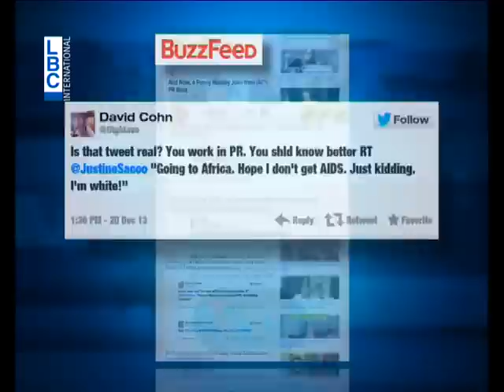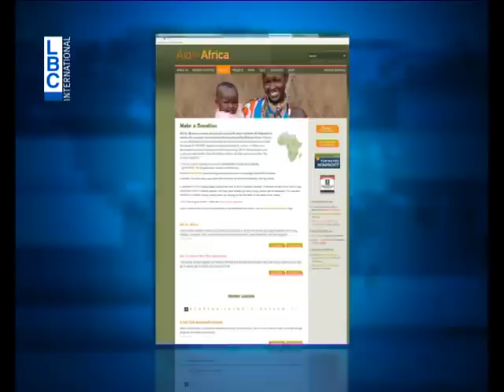LBCI - NEWS - انقلبَتْ حياتُها رأساً على عقب بسبب تغريدة عنصريّة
جاستين ساكو، المديرة التنفيذية للعلاقات العامة لشركة IAC لخدمات الانترنت. قبل يوم الجمعة الماضي كانت مجرد موظفة عادية لكن وقبيل رحلتها من لندن الى جنوب أفريقيا تحولت لشخص يكرهه الملايين حول العالم.